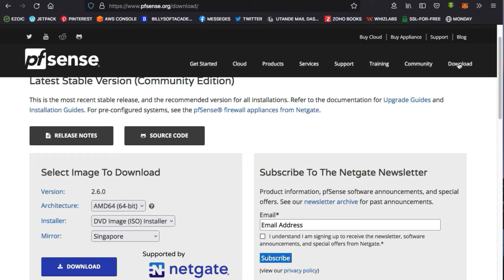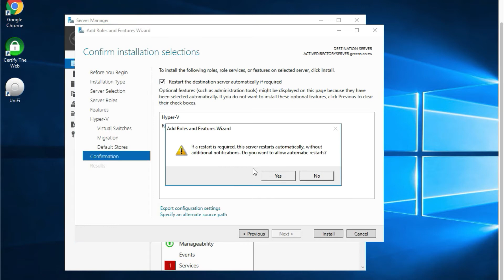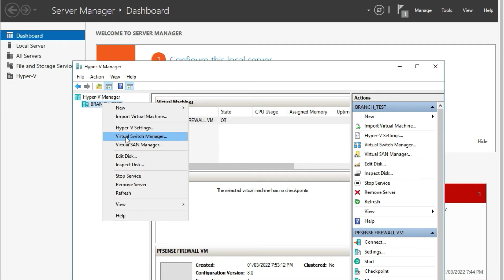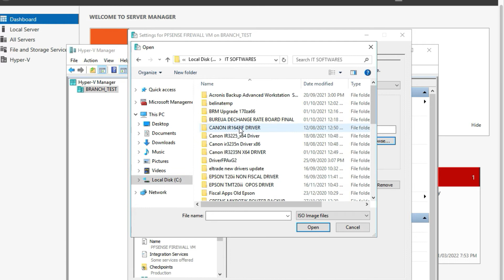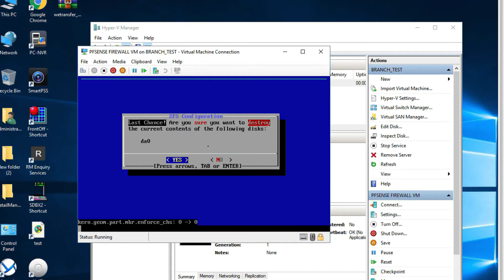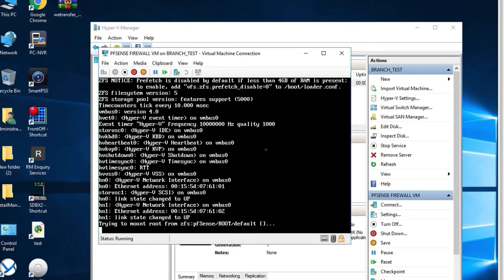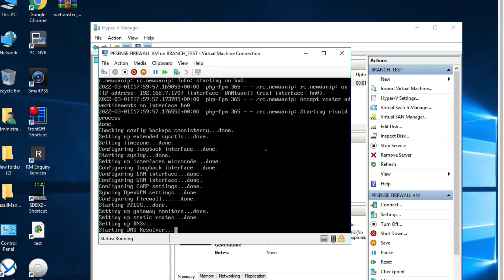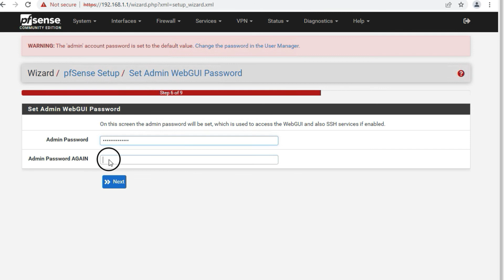A STEP BY STEP GUIDE ON HOW TO DEPLOY PFSENSE 2.6 ON MICROSOFT HYPER-V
PFSENSE is one of the world most trusted free and open source firewall platform. PFSENSE is not only a network firewall but also ships with features such as unified threat management, load balancing, multi-wan failover, proxy server as well as OVPN support. In this youtube tutorial, you will learn how to download PFSENSE, how to enable the HYPER-V feature on Windows Server 2016, How to create a FREEBSD virtual machine, how to configure network adapters on the FREEBSD virtual machine, how to attach the PFSENSE disk image file to the FREEBSD virtual machine and how install PFSENSE & complete the post installation setup wizard.